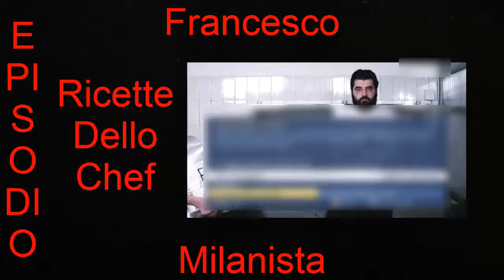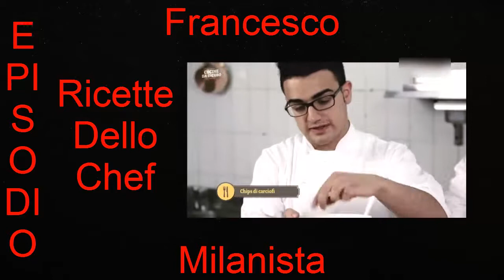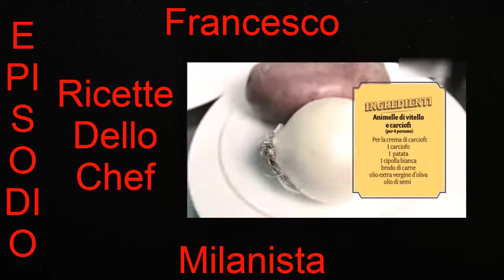Le Ricette Di Antonino Cannavacciuolo (Cucine Da Incubo Italia) Episodio 2 HD